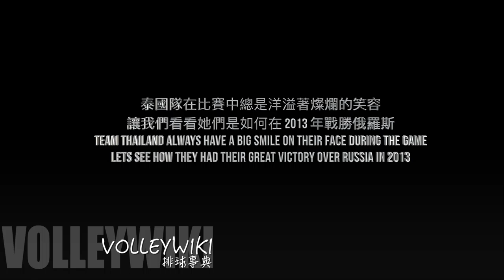泰國隊 Team Thailand |【反盤取勝俄羅斯】| Great Victory Over Russia in 2013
17 Nov 2013
Thailand 3–1 Russia
18–25, 25–22, 25–21, 25–23